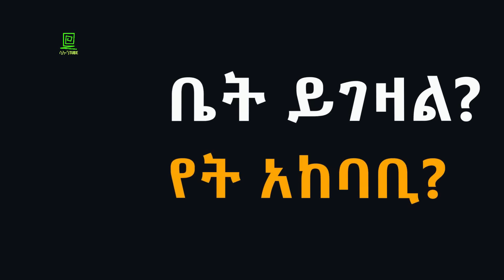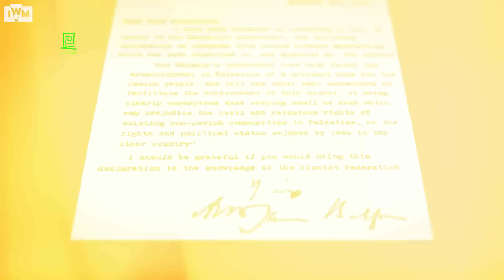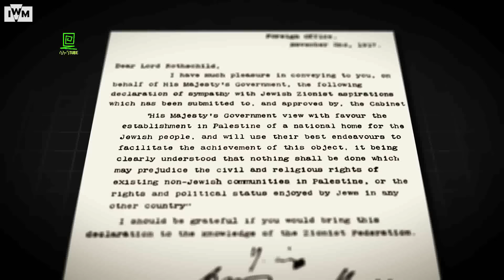Sykes–Picot Agreement ተረክ ሚዛን Salon Terek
Sykes–Picot Agreement እንግሊዝና ፈረንሳይ ተጋለጡ በሄኖክ ገለታው ተረክ ሚዛን ሳሎን ተረክ salon terek
አዘጋጅ ሄኖክ ገለታው

The Sykes–Picot Agreement was a 1916 secret treaty between the United Kingdom and France, with assent from the Russian Empire and the Kingdom of Italy, to define their mutually agreed spheres of influence and control in an eventual partition of the Ottoman Empire.

በአብዱልሰመድ ሙሃመድ / ሞሼ ዳያን / አብይ ሰኢድ / ሄኖክ ገለታው / አለማየሁ ግርማ / ፍሩት መስፍን / ጥላሁን አክሊሉ / ታምራት መቻል